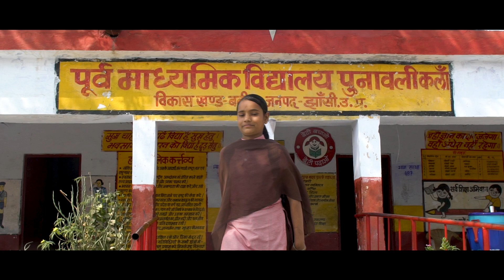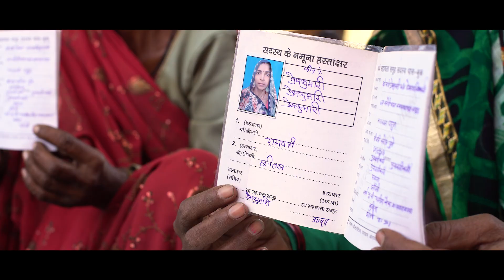Hamara Gaon (हमारा गांव) | Integrated Village Development | Development Alternatives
This film captures DA’s flagship programme  - Integrated Village Development aka Hamara Gaon (an etymology that emphasises people’s right to decide their development pathway as informed and empowered communities) targets issues related to the economy, environment and society systemically, as a whole, helping communities realise the benefit of integrated development.

Embedded in holistic and sustainable thinking, the programme inspires ownership amongst the villagers, designs rational environmental management systems, promotes diversified and dynamic local economies and fosters social harmony. This is catalysed through the creation of people-oriented institutions, dissemination of knowledge and appropriate technologies, strengthening local governance systems, and enabling access to credit and finance.